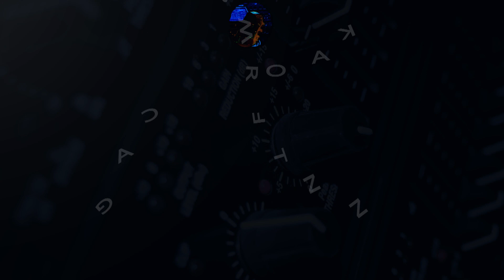A Dave East x Young M.A. Type Beat | ALL IN | Prod. by Canna | Free Download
A grimy trap instrumental. I get a Dave east type a vibe outta this one.